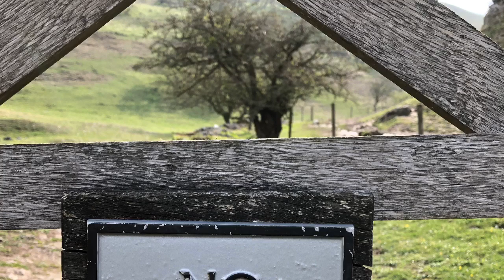Ash Outdoors UK trailer